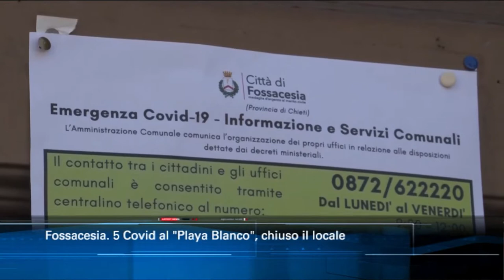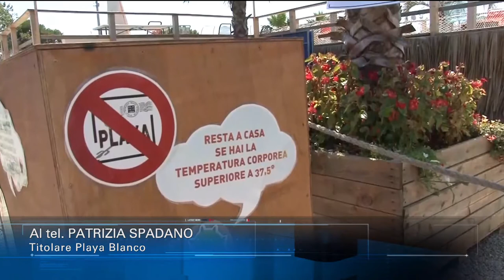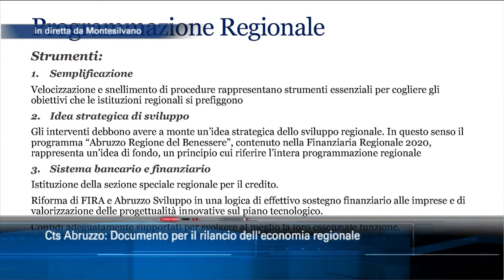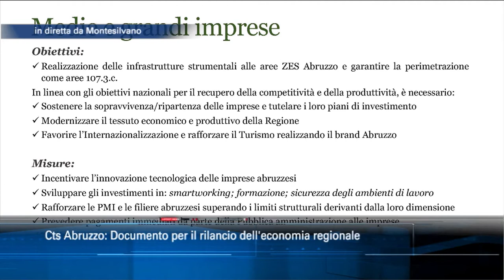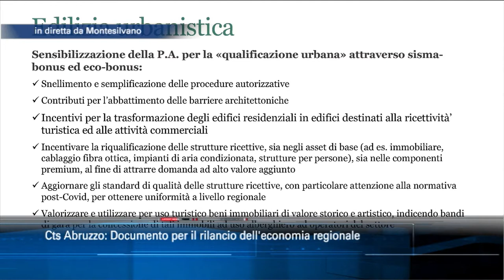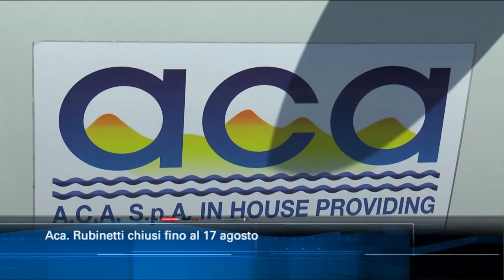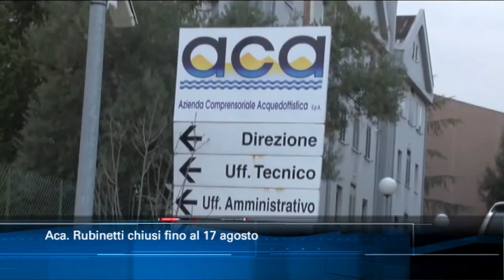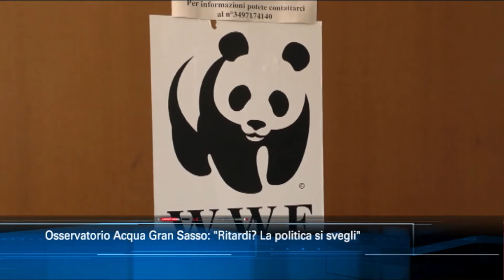TgSei edizione delle 14 di lunedì 10 agosto 2020